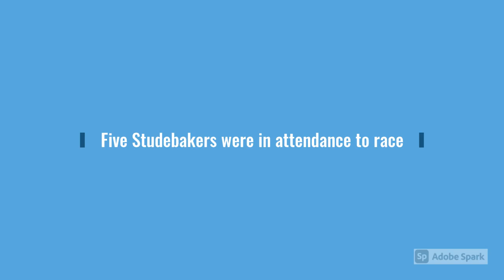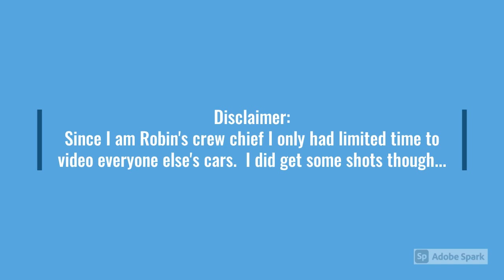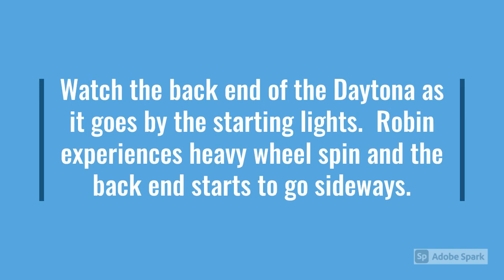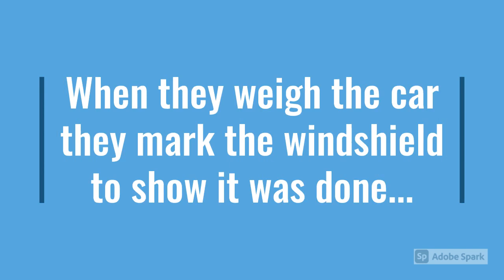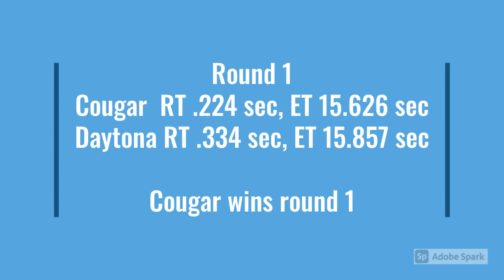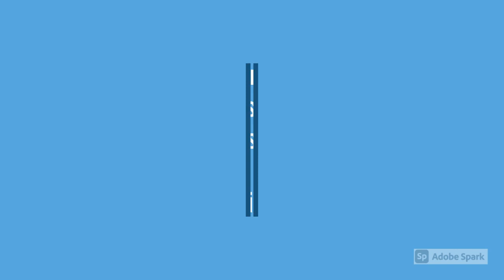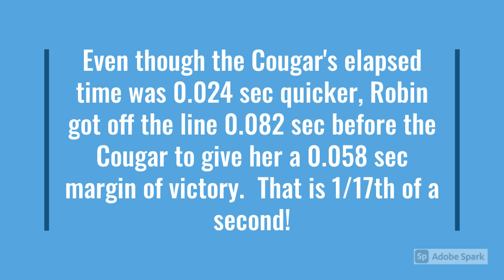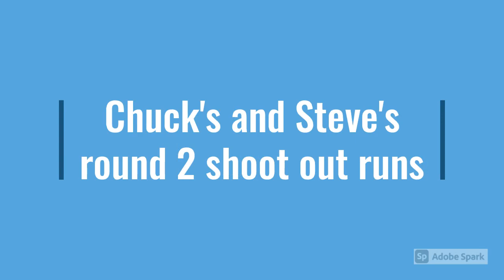2020 Pure Stock Muscle Car Drag Race - Team Studebaker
Pictures and video of the 5 Studebakers that ran the 2020 Pure Stock Muscle Car Drag race in Stanton Michigan.